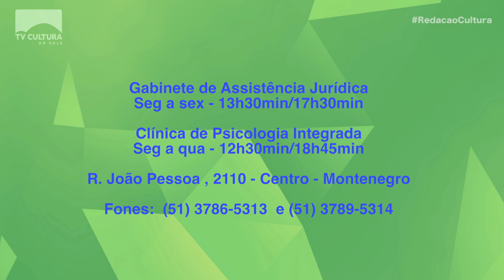Inauguração na UNISC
A UNISC de Montenegro inaugurou no centro do município um espaço para atendimento jurídico e psicológico. Um serviço gratuito para a comunidade. Assista na matéria.